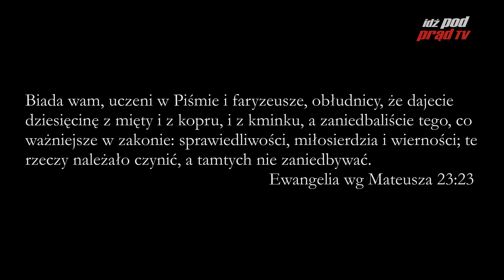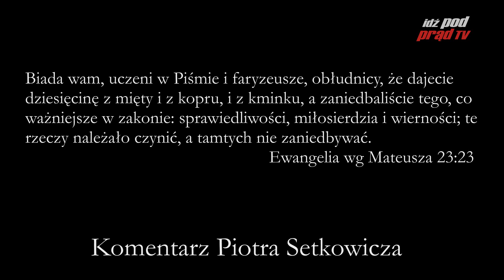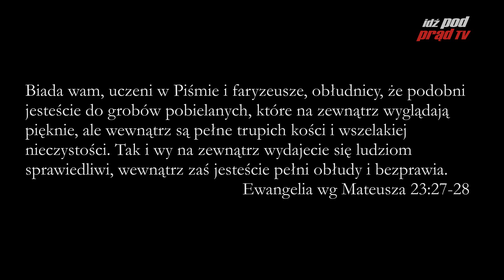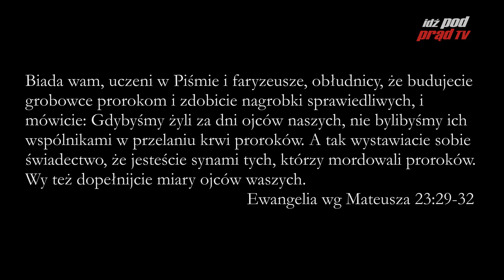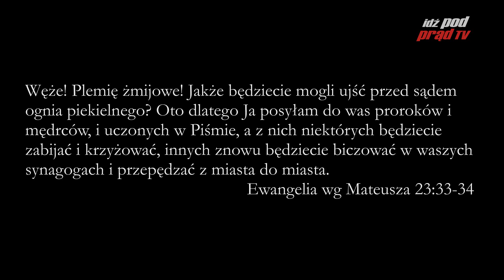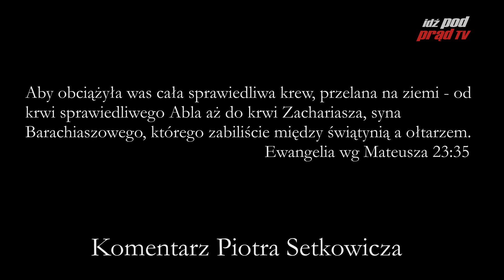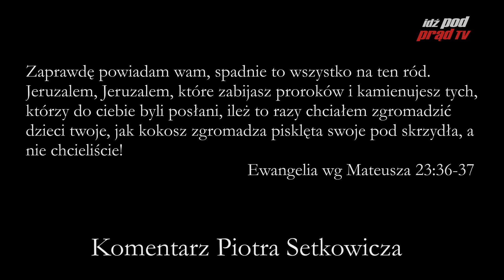Archiwum: BIBLIA NA CO DZIEŃ: Ewangelia Mateusza #23 cz. 2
Archiwum komentarza Piotra Setkowicza do Ewangelii Mateusza.